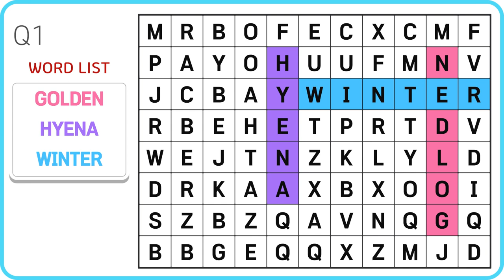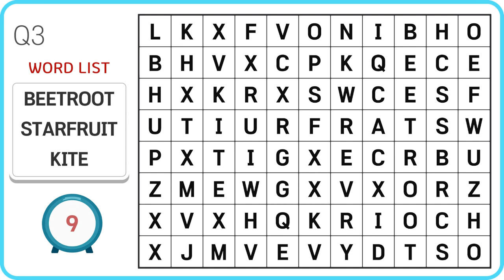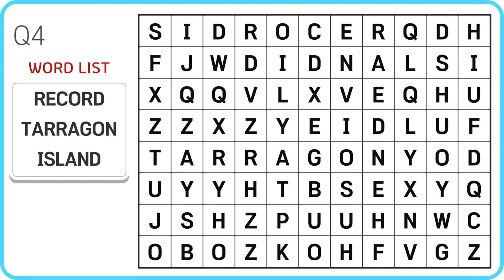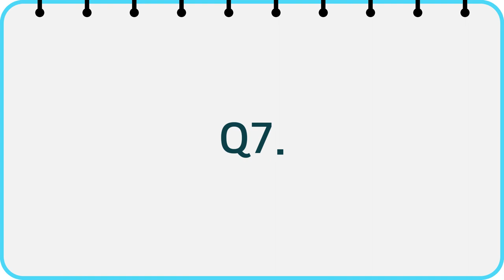Word Search | Find the Hidden Word | Scrambled Word Game #115